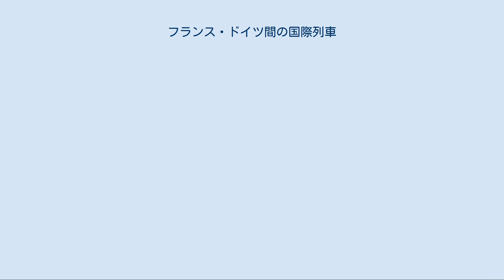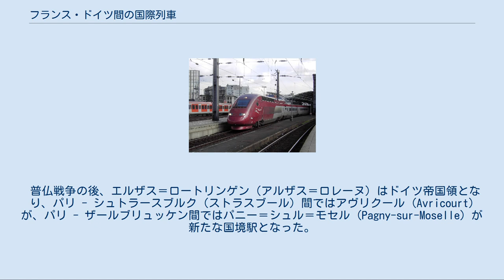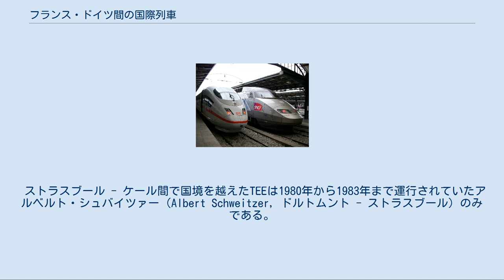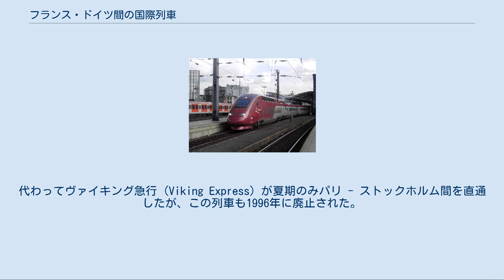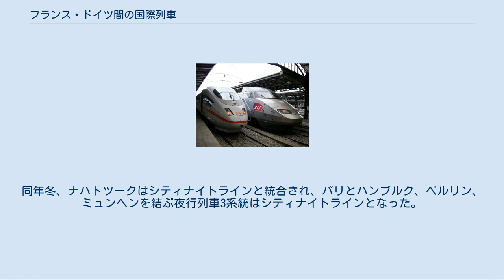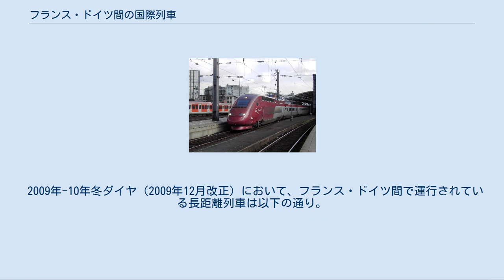フランス・ドイツ間の国際列車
フランス・ドイツ間の国際列車の主要経路。
 赤 : ベルギー経由 緑 : ザールブリュッケン経由 青 : ストラスブール経由 フランス・ドイツ間の国際列車は主としてフランスの首都パリとドイツ各地を結んでいる。
その経路は主に以下の3通りがある。
 このほか、国境付近では短距離の国際列車も数系統存在する。
 タリス（ケルン中央駅） パリにおける起点はパリ北駅である。
在来線経由の場合、ここからコンピエーニュ、サン＝カンタン等を経由し、ベルギーとの国境の手前でブリュッセル方面への路線と別れる。
ベルギー国内ではシャルルロワ、ナミュールなどを経由し、リエージュのリエージュ＝ギユマン駅でブリュッセル - ケルン間の幹線と合流する。
リエージュ＝ギユマン駅では方向転換が必要となる。
ベルギー・ドイツ国境を越えた後アーヘンを経由し、ドイツ北西部の鉄道網の結節点であるケルンに至る。
 このほか遠回りではあるがブリュッセル経由の列車も存在した。
1997年以降のフランス・ドイツ間のタリスはすべてブリュッセル経由であり、2009年12月ダイヤ改正以降は以下の高速線を走行している。
 ケルンから先、ドルトムントなどルール地方へ、さらにハンブルク、ハノーファー、ベルリンなどドイツ北部、東部の各地やポーランド、ロシアなどへ直通する列車も存在した。
 パリ東駅に停車するICE（左）とTGV（右） パリにおける発着駅はパリ東駅である。
在来線経由の場合、ムーズ県のレルヴィル (Lérouville) でストラスブール方面への路線から分岐し、メス付近を通過する。
メス・ヴィル駅に停車する場合は同駅で方向転換が必要となる。
フォルバック (Forbach) とザールブリュッケンの間で国境を越え、ここからカイザースラウテルン、マンハイムなどを経由してフランクフルト・アム・マインに至る。
 フランス国内においてはLGV東ヨーロッパ線が開業しており、メスの東で在来線経由の経路と合流する。
またドイツ国内の区間はABS ザールブリュッケン - ルートヴィヒスハーフェンとして高速化されている。
 パリにおける発着駅はパリ東駅である。
ここからナンシーを経由してストラスブールまでの在来線はフランス国鉄の国内幹線の一つである。
ストラスブールとケールの間で国境のライン川を渡る。
アッペンヴァイアー (Appenweier) でライン右岸の南北幹線と合流し、北へ向きを転じてバーデン＝バーデン、カールスルーエに至る。
さらに東へ向かうとシュトゥットガルト、ミュンヘンなどに至る。
ミュンヘンから先、オーストリアのザルツブルクやウィーンまで直通していた列車も存在する。
オリエント急行はさらに東ヨーロッパまで直通していた。
 フランス国内ではLGV東ヨーロッパ線、ドイツ国内ではABS/NBS カールスルーエ - バーゼルおよびNBS マンハイム - シュトゥットガルトとして高速化されている。
 パリ - ケルン間をベルギー経由で結ぶ鉄道が全通したのは1846年であるが、当時は後の主要経路より遠回りのルートを通っており、途中で乗り換えが必要だった。
1865年までに南ベルギー経由の経路が開通した。
フォルバックとザールブリュッケンの間で国境を越える路線は1852年に、ストラスブール - ケール間の国境の鉄橋は1861年に開通した。
 普仏戦争の後、エルザス＝ロートリンゲン（アルザス＝ロレーヌ）はドイツ帝国領となり、パリ - シュトラースブルク（ストラスブール）間ではアヴリクール (Avricourt) が、パリ - ザールブリュッケン間ではパニー＝シュル＝モセル (Pagny-sur-Moselle) が新たな国境駅となった。
 1872年には国際寝台車会社がパリ - ケルン間やパリ - ウィーン間（シュトラースブルク、ミュンヘン経由）で直通寝台車の運行を開始し、1876年までにパリ - フランクフルト・アム・マイン間でも寝台車を直通させた。
1883年には東ヨーロッパまで直通するオリエント急行が運行を始め、さらに1896年には同社の北急行 (Nord Express) がパリ - サンクトペテルブルク間をケルン、ハノーファー、ベルリン、ケーニヒスベルク（現ロシア領カリーニングラード）経由で結んだ。
 第一次世界大戦後、1920年にはオリエント急行がパリ - ウィーン間で復活した。
その後ルール問題のために一時迂回運転を強いられたものの、1924年以降はストラスブ...